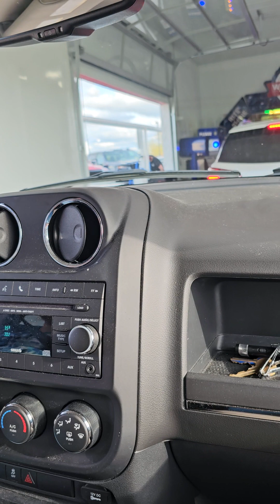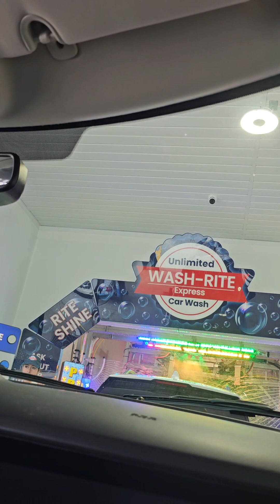April 20, 2024